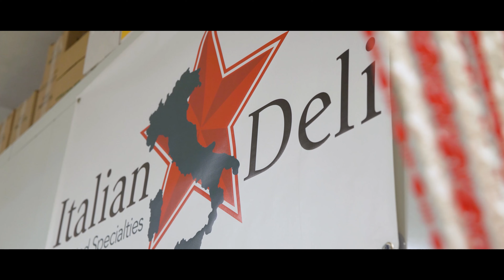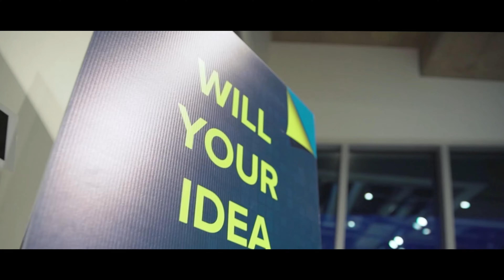Tandem X Visuals - DEMO REEL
The latest Tandem X Visuals demo reel, throughout the years of 2020 and 2021.

We are a social media production agency based out of Regina, Saskatchewan. We work with businesses of all sizes to grow their brand through explosive marketing initiatives that focus on visual excellence.

Song: It's Only - Odesza